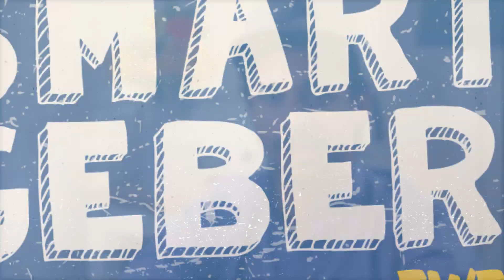iPhone SE review (Test) | kurz & smart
Das neue kleinere iPhone ist da! Was das aktuelle iPhone SE in puncto Performance und Kamera so kann und für wen es eine wirkliche Empfehlung ist, zeigt euch Younes in seiner Review.